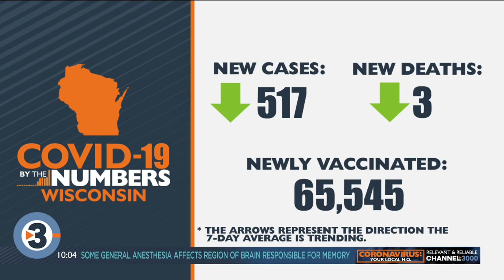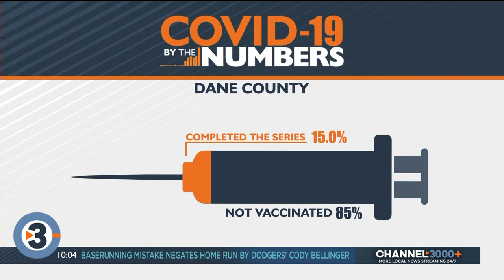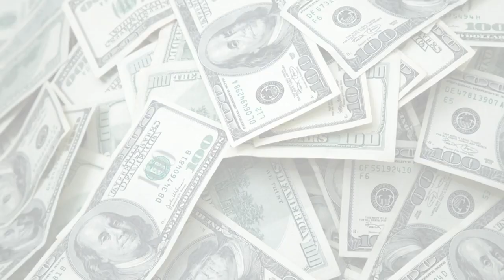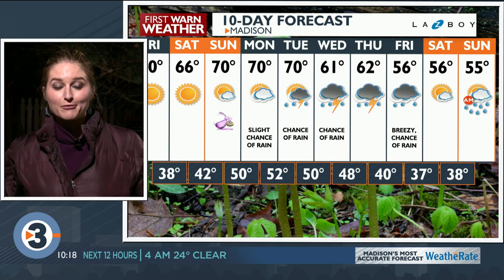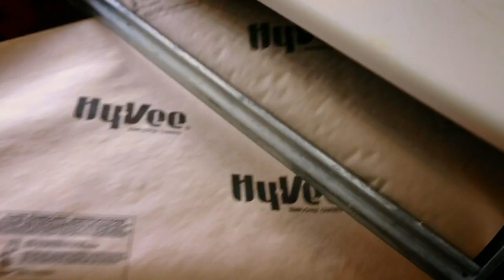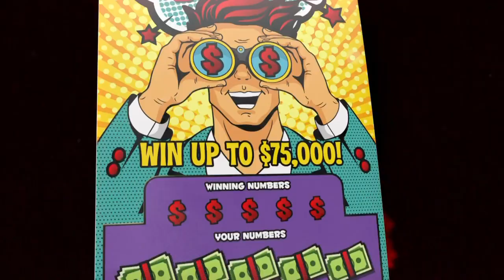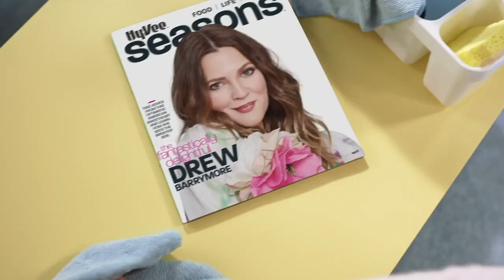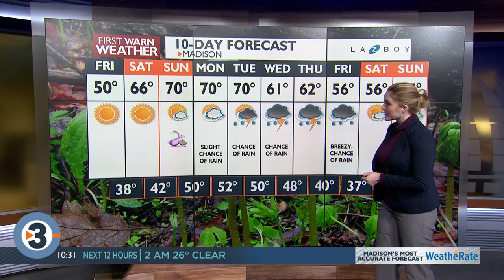News 3 at 10 - April 1, 2021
WISC-TV / Channel3000.com